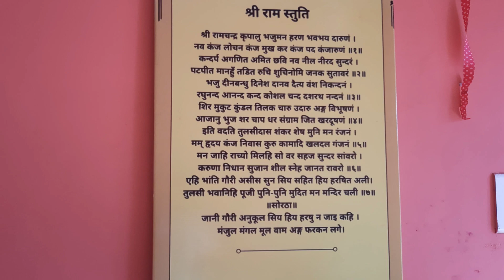"Morning Bliss at the Mandir: A Spiritual Vlog to Start Your Day"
"Morning Bliss at the Mandir: A Spiritual Vlog toStart Your Day"

🌅 Welcome to our serene morning vlog at the Mandir! 🙏 Join us for a peaceful and spiritually uplifting start to your day. In this video, we'll take you on a journey through the tranquil ambiance of our mandir as the morning sun bathes it in a golden glow.

🧘‍♀️ Begin your day with mindfulness as we share soothing chants, offer prayers, and meditate in this sacred space. Discover the serenity and positive energy that the mandir exudes, creating the perfect atmosphere for introspection and gratitude.

🌸 Whether you're seeking inspiration or simply want to start your day with a sense of inner calm, our morning mandir vlog is here to guide you. May your day be filled with peace, love, and positive vibes! 🌟